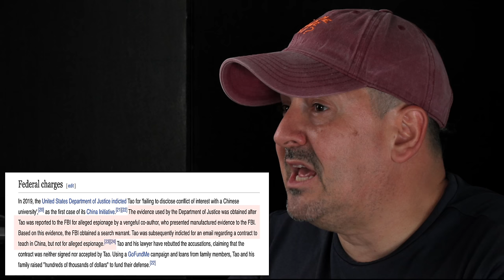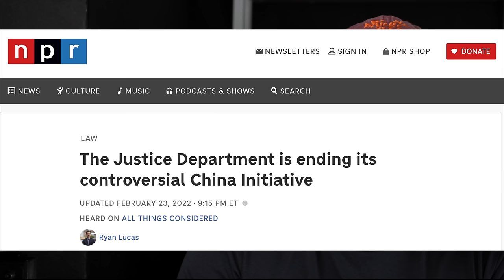WHY did the US jail Tao Feng and other Chinese SCIENTISTS? - 4K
In this video I share the story of Tao Feng - a scientist of chinese origin who was - among 20 other scientists - jailed and accused of spionage by the US Justice department and was in prison unjustly because of an FBI mistake.